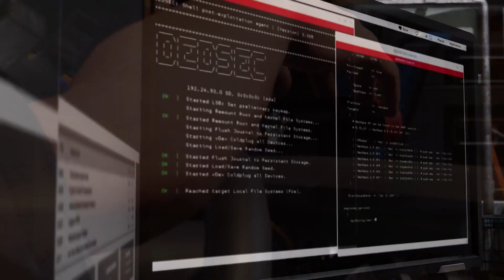I'M A TURBO-LOADED SMART-CAR!!! // Watch_Dogs 2 #7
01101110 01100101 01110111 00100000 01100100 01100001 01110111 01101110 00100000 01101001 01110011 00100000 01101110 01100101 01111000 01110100

Join the Official Jounzey Steam Group!
Why? Because you'll know exactly when I'll be playing, and you'll show your support!

I might not put as much work into my videos as many other YouTubers do. Hell, I might not even be able to call myself a proper YouTuber. That doesn't stop me from making something I personally feel is unique and refreshing. I try to stay positive (when I'm not raging like a like a lawnmower on children's feet).

I always enjoy reading comments, even if it's not on my videos. Of Course, you feel best when reading something which can make you smile, rather than something which verbally takes a dump at your feet, picks it up and flings it in your face.

You could also:
Rate the video to show me what my viewers want, if I'm doing it right and what is more enjoyed than others.
Add it to your favourites if you liked this video enough to wanna come back and watch it again later.